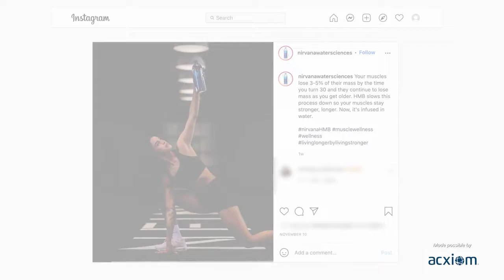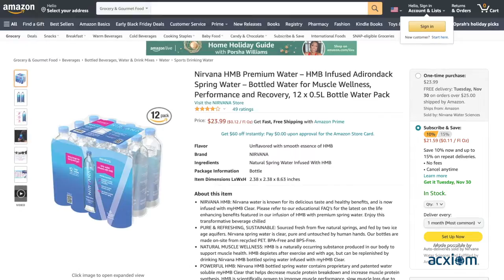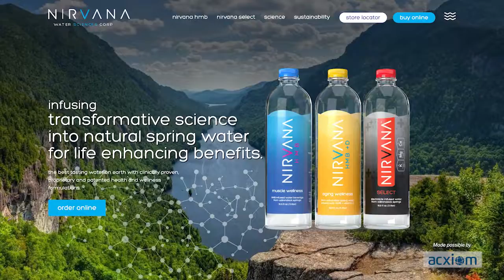Industry Voices: Spotlight on Nirvana Water’s Alex Matos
As a new bottled water brand on an already crowded shelf, education is essential for creating brand trust. Watch Industry Voices: Spotlight on CPG with Nirvana Water Sciences’ marketing director Alex Matos to hear how the brand’s marketing hinges on teaching the benefits of its infused spring water to prospective consumers. Made possible by Acxiom.